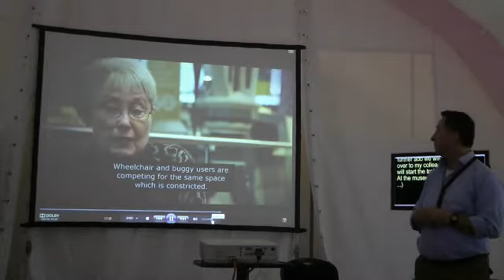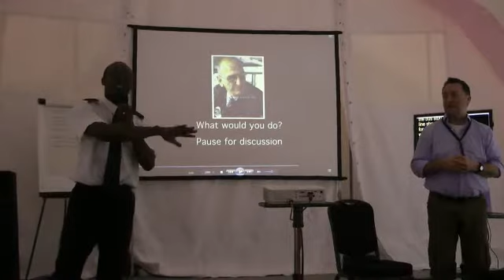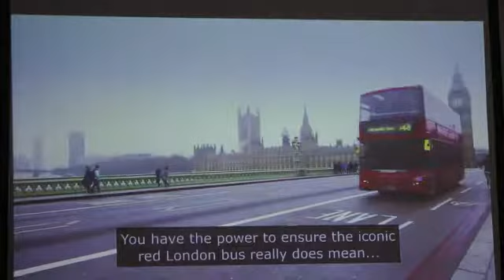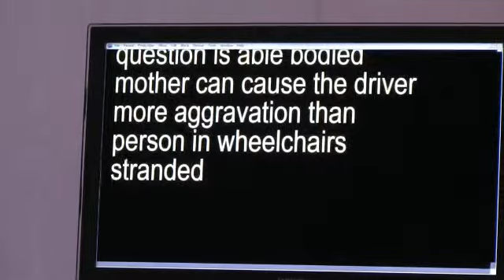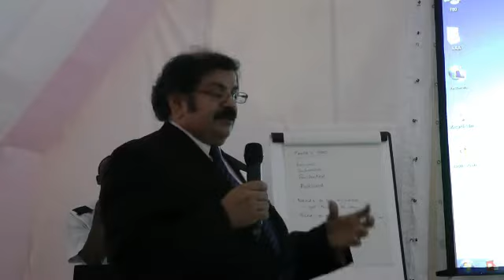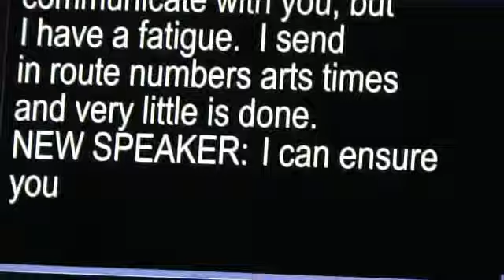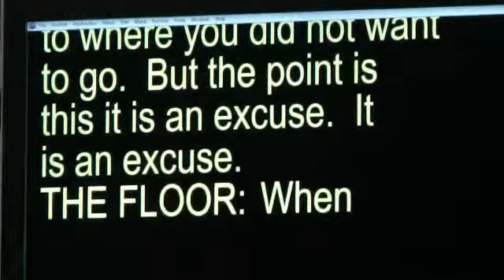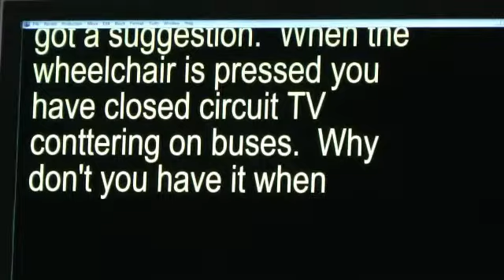London Accessibility Show - Bus Driver Training